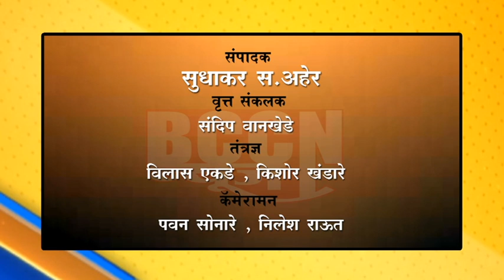बुलडाणा - अंगणवाडी कर्मचारी धडकल्या जिल्हा परिषदेवर...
शासकीय कर्मचाऱ्यांचा दर्जा देण्याची प्रमुख मागणी...

CITU संघटनेच्या वतीने जिल्हा परिषदेवर मोर्चा...